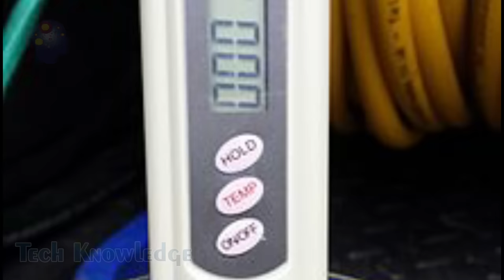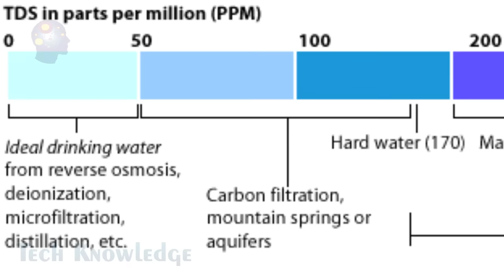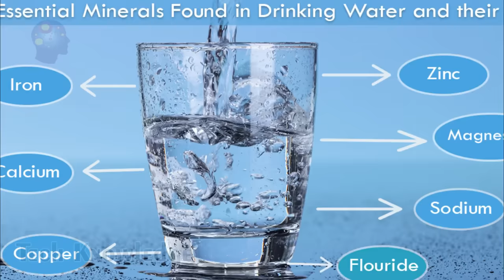Don't Waste AC Water | Best Usage & How to Make Money from Ac Waste Water | in Urdu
How to Decrease 2 Ampere of AC with AC Water | Energy Saving Tip | 100% Working |  @Tech Knowledge ​

Blue Bag       1 ~ 1.5     Ton     Rs. 1990     (with hose pipe free)
                       1.5 ~ 2.5  Ton    Rs. 2190      (with hose pipe free)

Golden Bag  1 ~ 2  Ton           Rs. 1490     (with hose pipe free)

Ac Service at Home, with Self Made /  Home Made Cleaner / Learn How to Air Conditioner Cleaning part 1

Home Made FOAM SPRAYER | Make Foam Pump for Car Wash, Bike & Animals at Home in 2 Min

Spray Machine    Rs. 790/-
( Imported ) (Color Red or Yellow)

for further Detail Whatsapp No.

Muhafiz Switch for Fridge , Freezer , LCD : Rs. 790

Muhafiz Switch for AC : Rs. 1690

Exhaust AC Cooler | Using Exhaust Fan as Room Air Cooler | Cheap Cooling System Experiment for Home

Tech Knowledge gives you the easiest ways to make useable things from waste, also repairing and maintenance of home appliances at home DIY. Thanks..